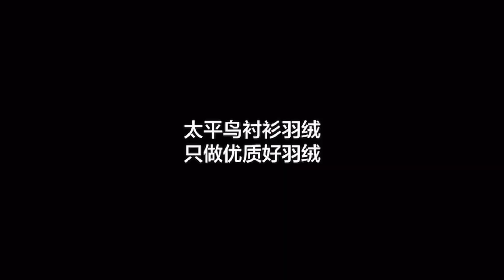PEACEBIRD Dylan wang .promo in China.